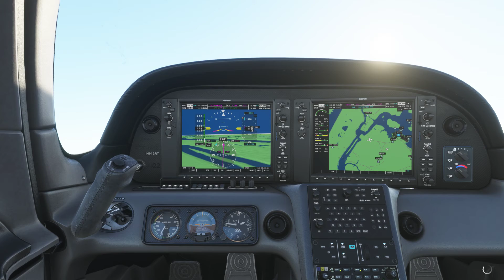Microsoft Flight Simulator 2020 quick flyover NYC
Microsoft Flight Simulator 2020 - A quick flyover New York City